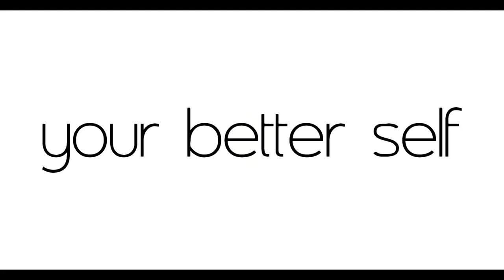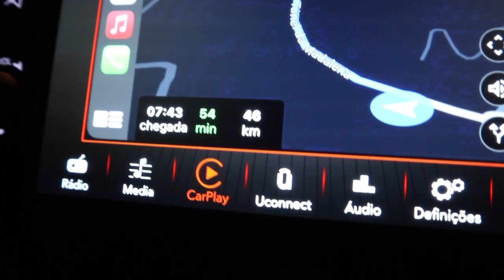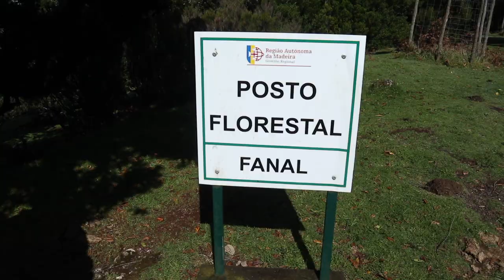Travel tips to Madeira during Covid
Alo Semua! In today's video we are sharing with you everything you need to know if you're planning to go to Madeira. I hope that this video will be helpful! Xoxo